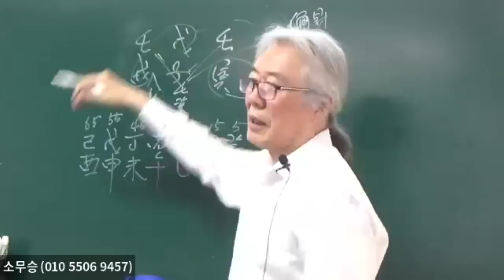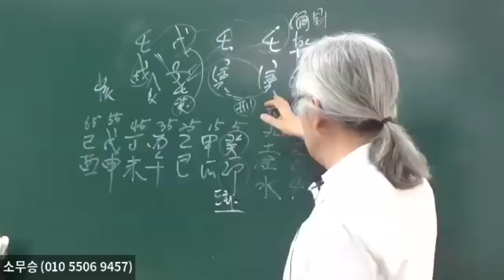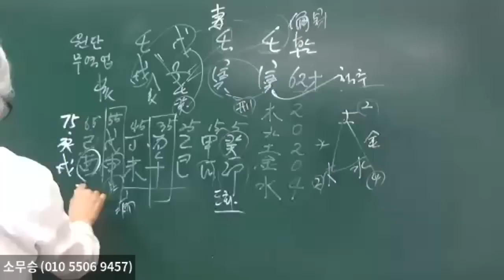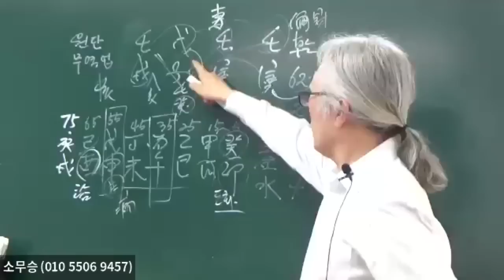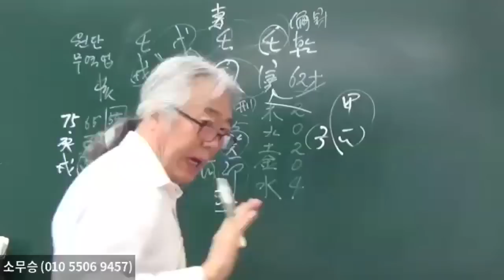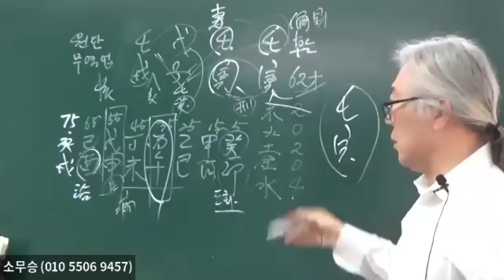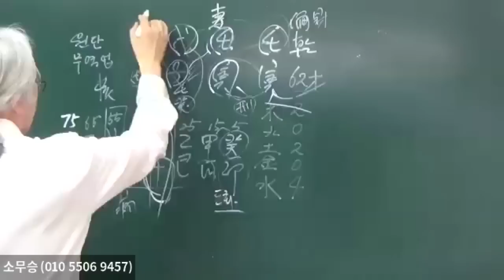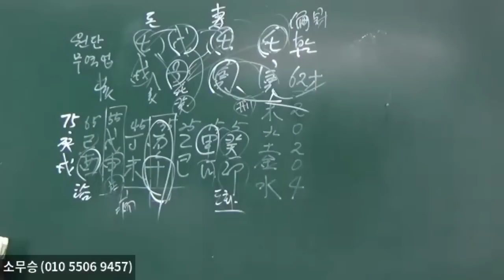寅은 용서, 양보의 글자이며 귀가 얇다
하실 수 있습니다. "소무승의 물,형상명리학"  과 "소무승의 물,형상통변론" 책은 전국 유명서점이나 인터넷에서 구입하실 수 있습니다.  저자에게 직접 구입하시면사인해 드립니다(010~5506~9457)